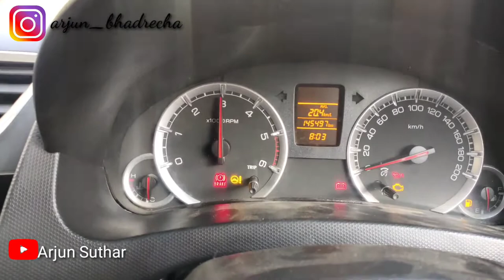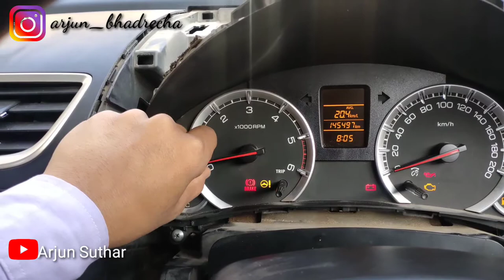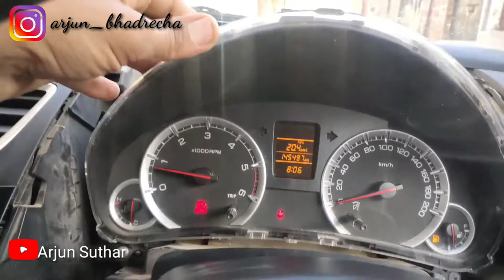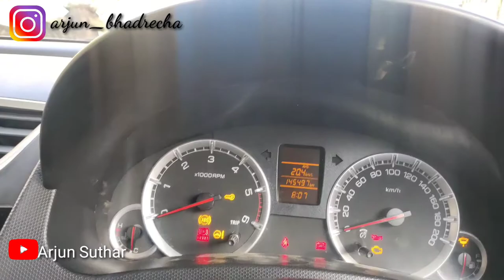Ab ye kyu gussa ho gyi | Swift rpm meter stuck |repair | Arjun Suthar 🔥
Hello guys I am your host and dost Arjun and you are watching my YouTube channel plzz support and subscribe to my YouTube channel and press the bell icon to get the latest updates
Today in this video I am going to tell you about my Swift rpm meter which stuck and not working
So we can solve the problem